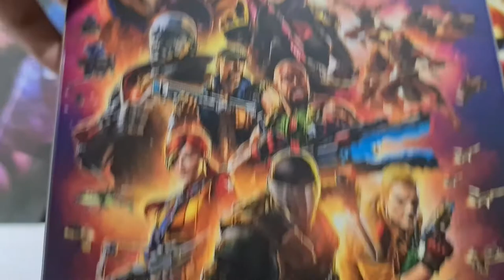G.I. Joe Classified Series Duke & Scarlet Hasbro Review (Tagalog)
A short review of these 6" figures by Hasbro